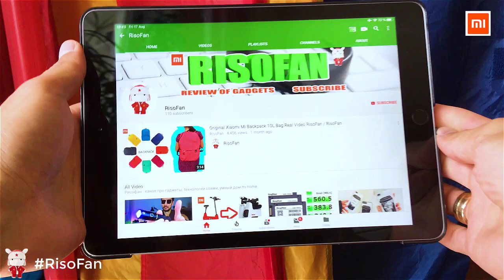Xiaomi FLEXWARM Handheld Steam Iron.